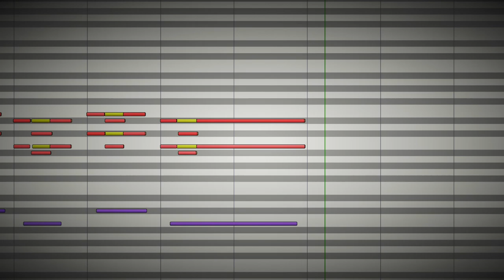Solstice Procession - Ambient Piano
a scroll through B major.